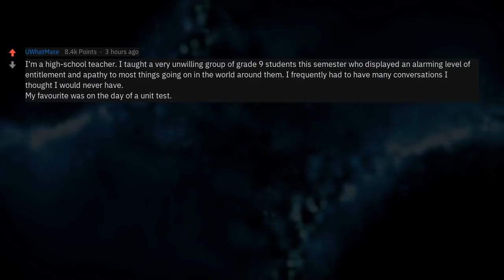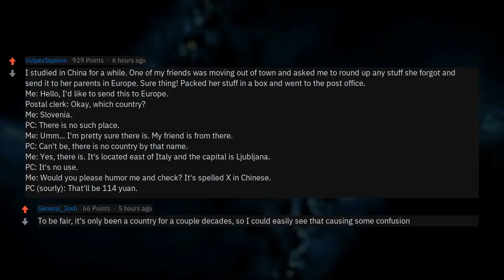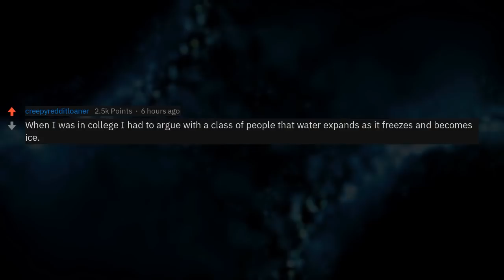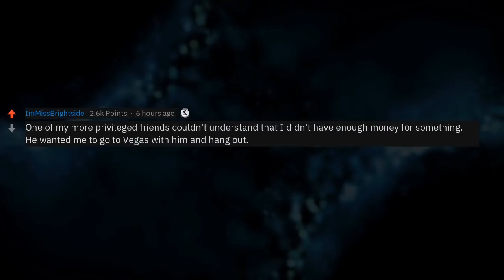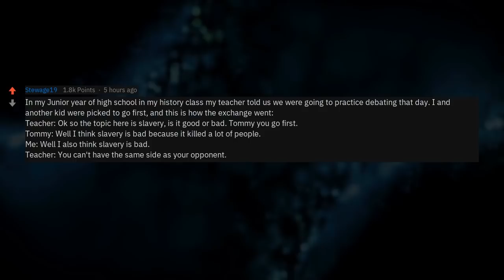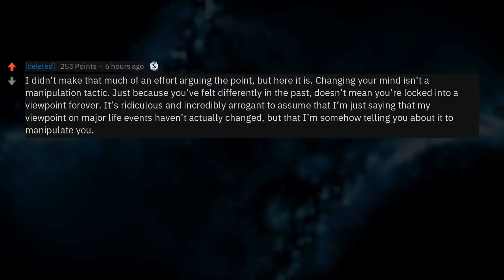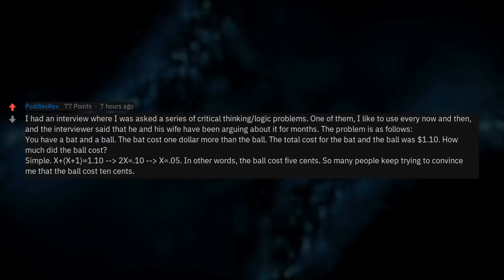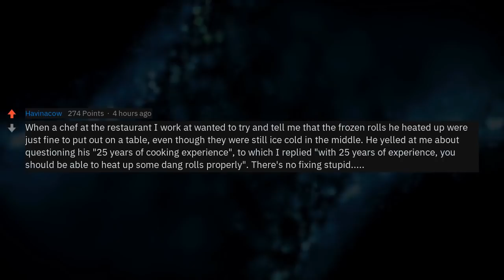I Can't Believe I Have to Argue About This...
▶ Fresh AskReddit Stories: What Made You Say "I Can't Believe I Have To Argue This"? (r/AskReddit)